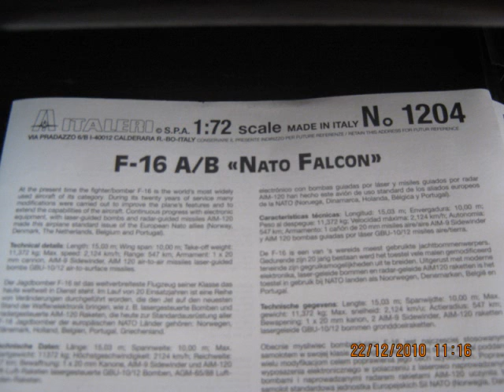Italeri 1/72 F-16B Nato Falcon Model Set Build Review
Hey Guys this is Jedi2x98 here and this is the build review for Italeri's F16B NATO Falcon. The set of decals i used was the USAF Arizona Air National Guard. Hope you enjoy it!

Kit Rating- 6/10( Not a bad fit, but model lacks alot of detail)

Decal Rating- 9/10( Decals are just nice of the size, and there is 4 different sets of decals to choose from!)

Overall, I would definitely recommend this kit to modellers!